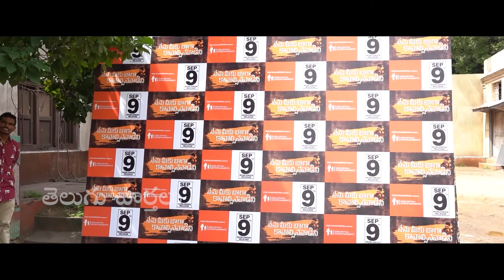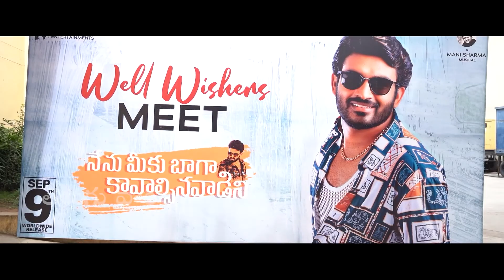Kiran Abbavaram Well Wishers Meet | Nenu Meeku Baga Kavalsina Vaadini | Telugu Varthalu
Kiran Abbavaram Well Wishers Meet | Nenu Meeku Baga Kavalsina Vaadini